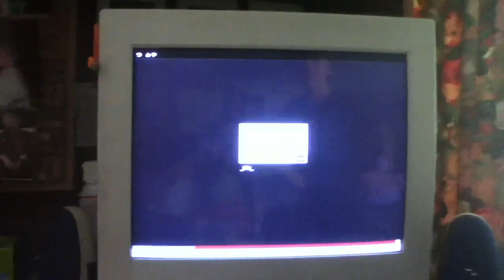YouTube Lag????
Crazy YouTube lag